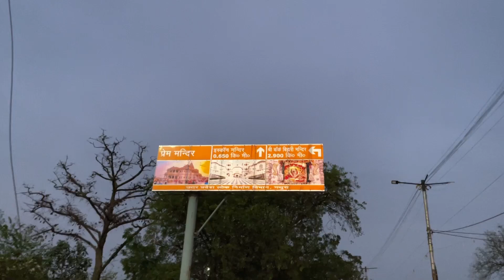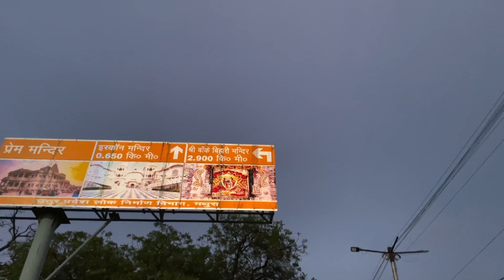प्रेम मंदिर🛕 VRINDAVAN VLOG // PREM MANDIR NIGHT VIEW😍